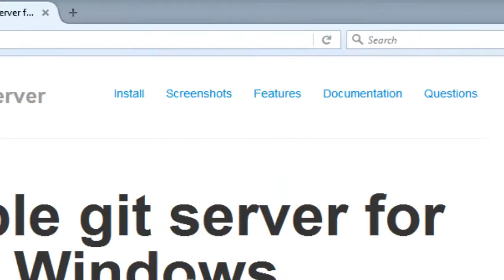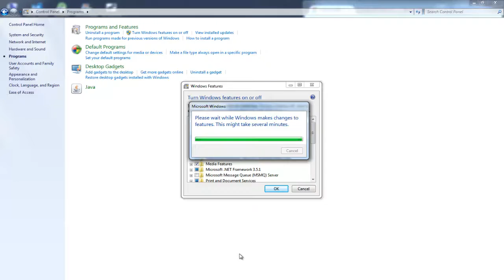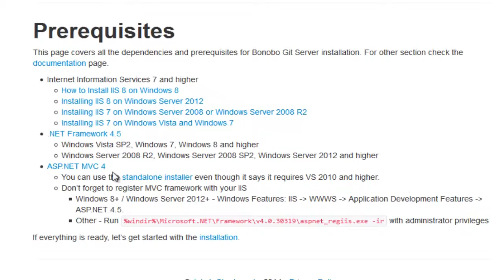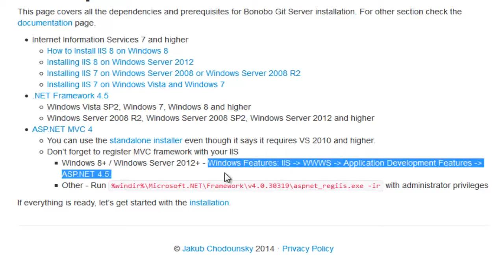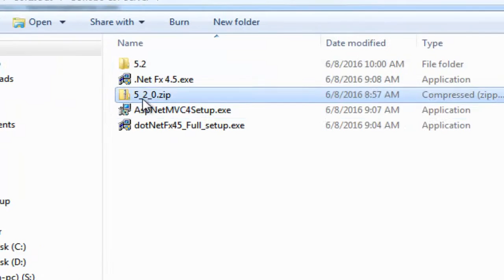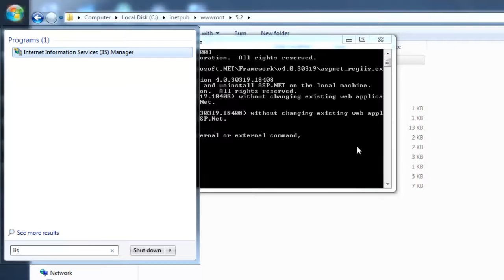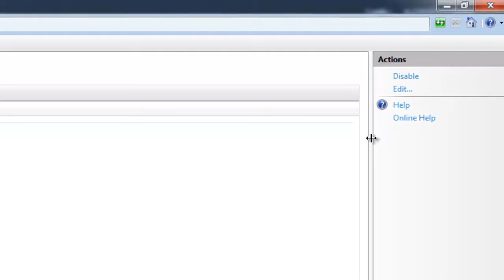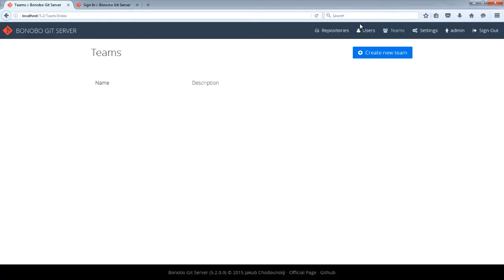Bonobo GIT Server | Installation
Thinking about putting a own GIT server on your local Network. Then you are in the right place. This is all about installing Bonobo Git server on Windows System.

Thanks
Team WG